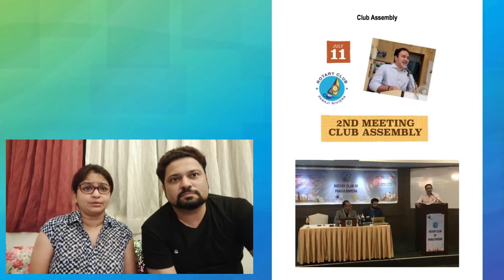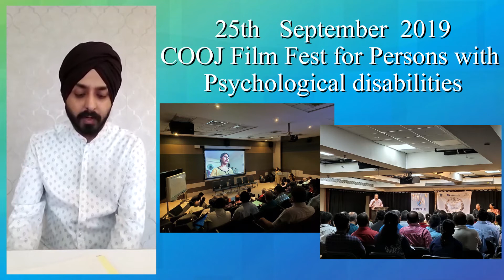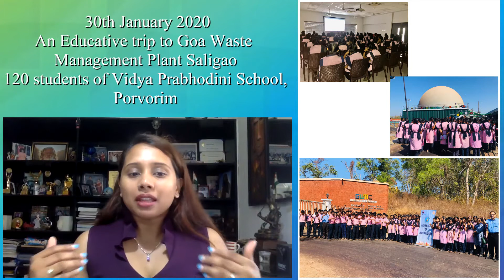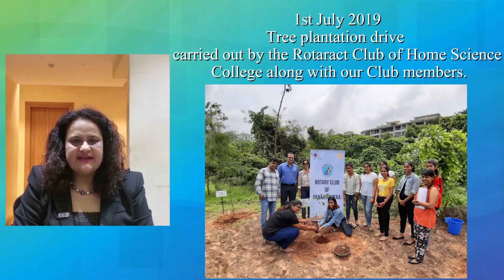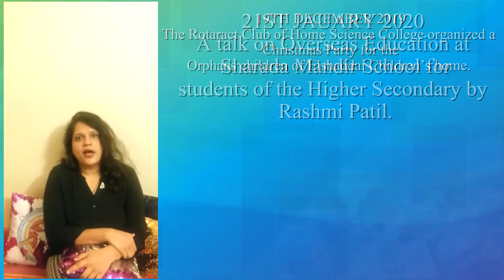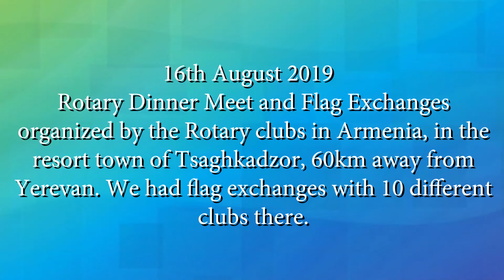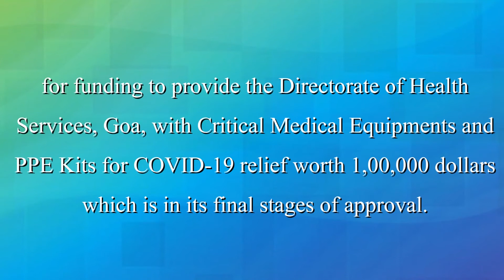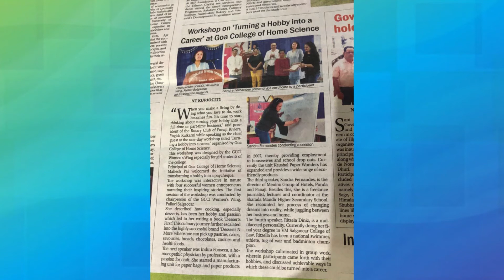RCPR DG Visit Secretary Report 2019-20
The Rotary Club of Panaji Riviera over the last year  i.e. 2019-20 under the Leadership of President Rtn. Yogish Kulkarni did a lot of projects and touched many lives in the process. This is a small attempt by our outgoing Secretary Rtn. Sairaj Dhond to showcase a few major projects through the eyes of our Directors.